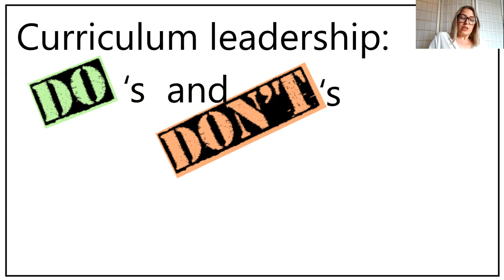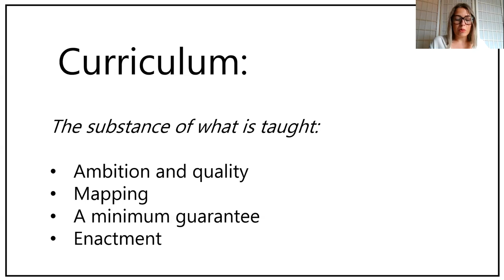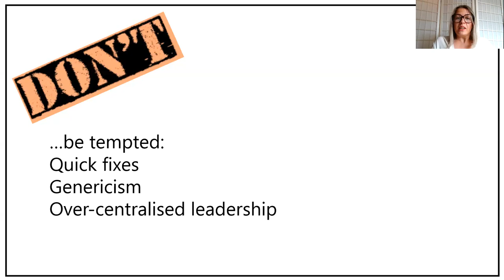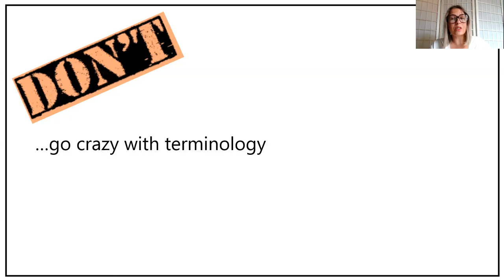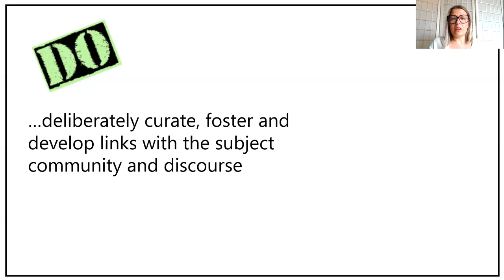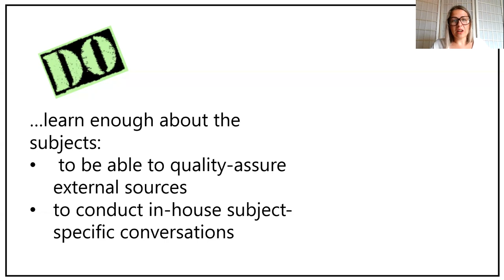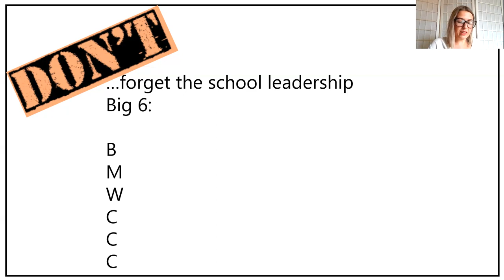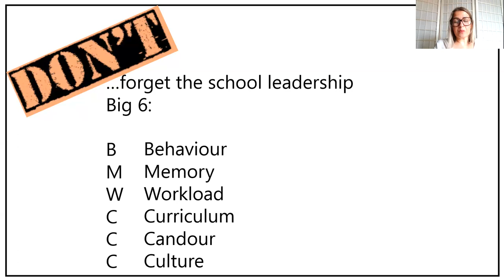researchED Home 2020 Ruth Ashbee: The Dos and Don'ts of Curriculum Leadership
Curriculum should be at the heart of school priorities, but leadership of curriculum is far from straightforward. This presentation gives some suggestions for navigating the path, balancing essential tensions such as the need for subject specialism, the scale of change and developing a culture for continuous development.